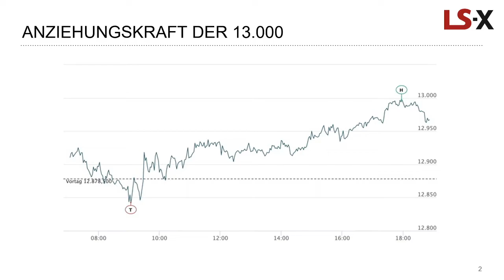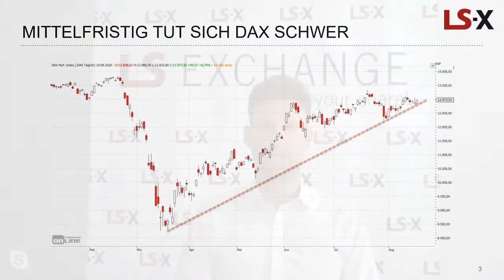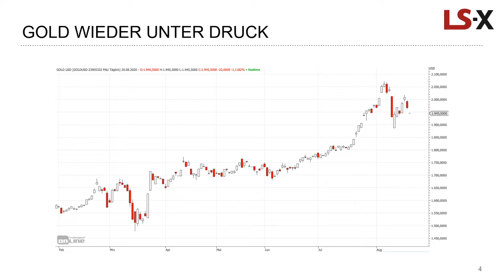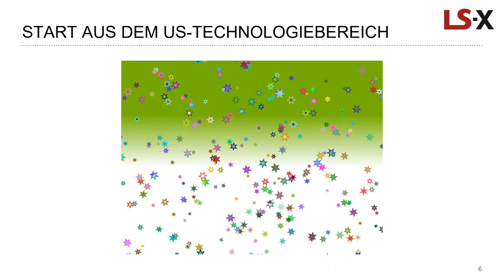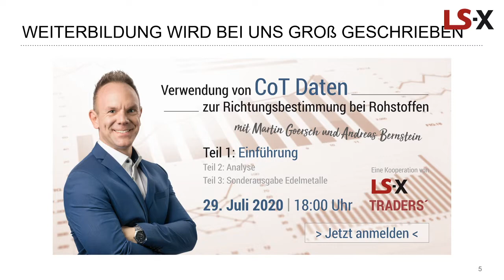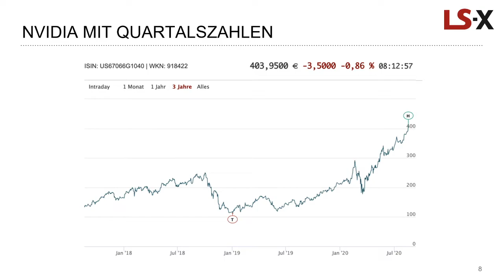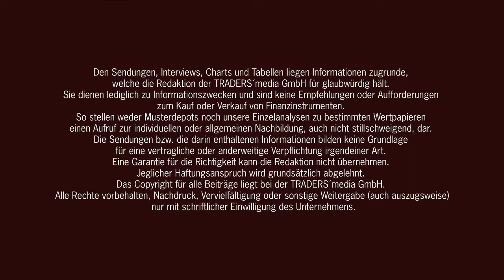DAX scheitert erneut an 13.000, Gold verhalten aber Apple und Nvidia mit Rekorden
Das Marktgespräch vom 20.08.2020 schaut noch einmal auf die DAX-Entwicklung im kleinen und großen Zeitrahmen. Was bremst an der 13.000?

Auch beim Gold scheint die Richtungsentscheidung anzustehen. Hierzu gibt es übrigens am kommenden Dienstag wieder ein Webinar.

Highlight am Aktienmarkt war Apple, die als erstes Unternehmen die 2 Billionen Dollar Marke Unternehmenswert erreichen konnten. Nicht weniger dynamisch sieht der Chart von Nvidia aus. Hierzu kommentieren wir die aktuellen

Kommen Sie gut informiert mit TRADERS´ media GmbH und der LS Exchange in den neuen Handelstag.